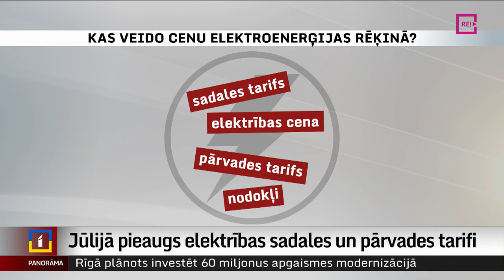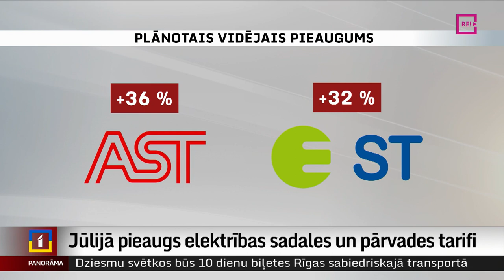Jūlijā pieaugs elektrības sadales un pārvades tarifi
Ne tik ievērojami, kā plānots iepriekš, tomēr pieaugs elektroenerģijas pārvades un sadales tarifi. Pieaugums gaidāms ļoti dažāds – atkarībā no pieslēguma veida un elektrības patēriņa. Ja regulators izmaiņas apstiprinās, tās stāsies spēkā no jūlija. Plašāk stāsta Krišs Kairis.